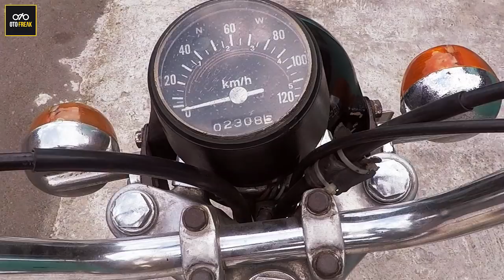Rahasia CB100 VS CB200 dari Dealer Motor Klasik | OTOFREAK REVIEW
Kalian pecinta motor klasik atau honda cb? Kali ini kita akan mereview motor legendaris CB100 & CB200!

kita berkesempatan kembali ke dealer khusus motor klasik yaitu  Marwan Motor, demi memuaskan keinginan dan hasrat liar kalian yang haus akan kecintaan pada motor klasik...apa dah..

Marwan Motor yang terletak di jalan Slamet Riyadi 198 Kartosuro, Solo. No HP : 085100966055